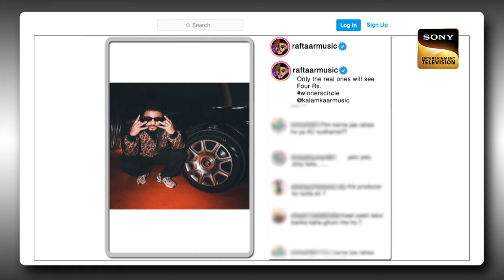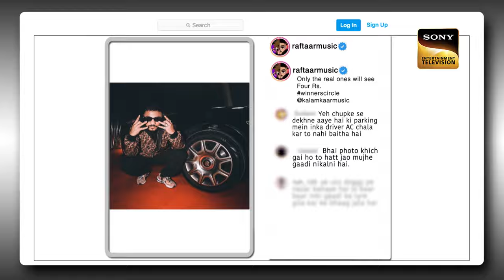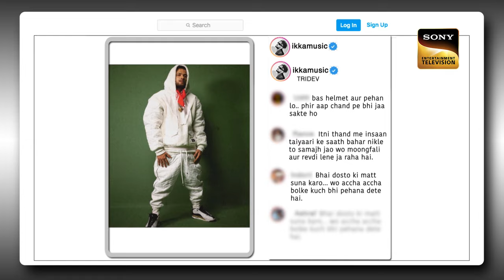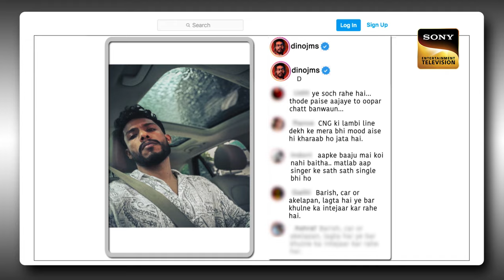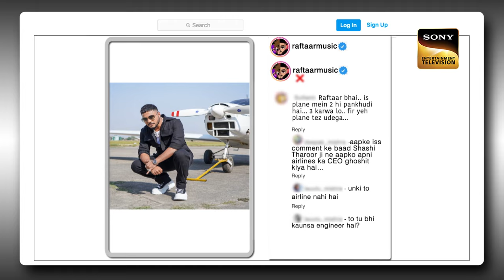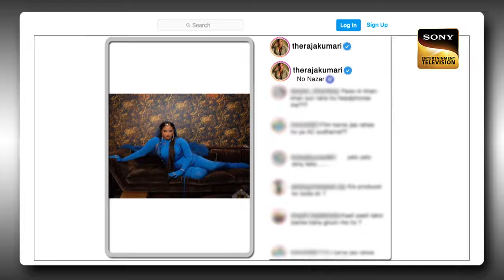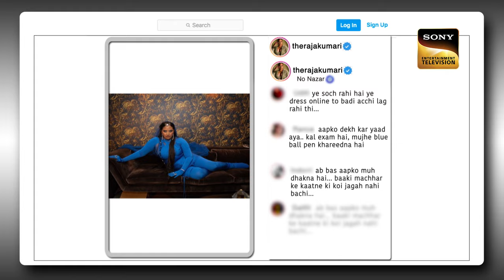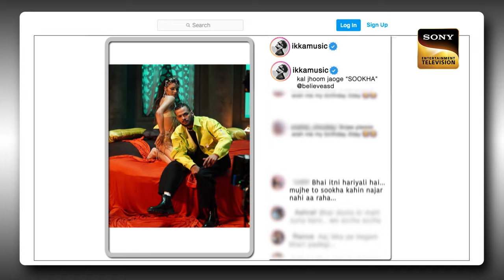Rajiv ने Badhshah से मांगी कैसी सलाह? | The Kapil Sharma Show 2 | Full Episode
Kapil Sharma makes a rocking entry to the stage and welcomes everyone to the show. Kapil then compliments Archana and talks about kids growing up so quickly in his quirky ways. Today's night is dedicated to the best rappers of India, Raftaar, Badshah, Raja Kumari, Dino James. Badshah is the first to grace the set and Kapil welcomes him warmly before congratulating him on his new song. Badshah isn't far behind and roasts Kapil.

Host: Kapil Sharma
Producers: Kapil Sharma, Salman Khan, Deepak Dhar
Guests: Raftaar, Badshah, Raja Kumari, Dino James